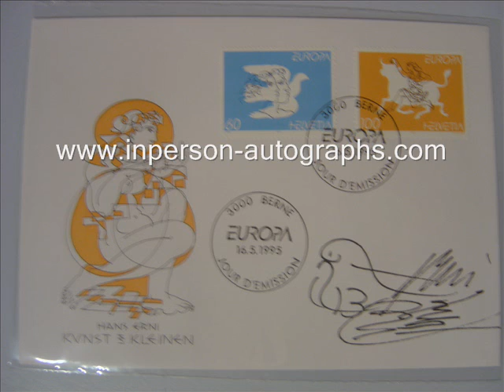Hans Erni - Swiss Artist signing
Hans Erni signing Autographs